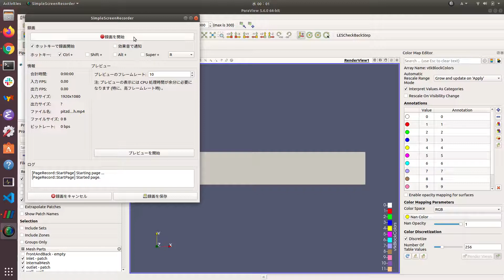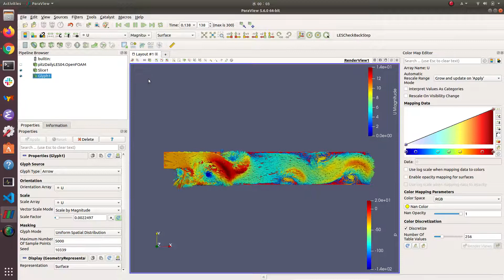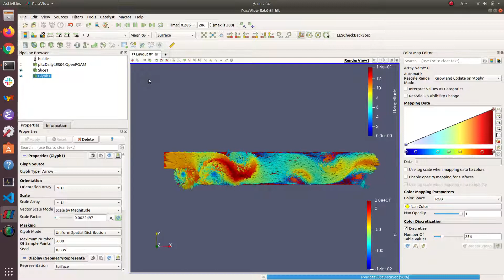LES pitzDaily Gmsh 利用 OpenFOAMによる数値シミュレーション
今回の OpenFOAM の設定は次のリポジトリにあります.

これ以外にもいろいろなコンテンツや無料の通信講座を作っています.

自分用の Paraview 操作メモも兼ねているので,
動画は Paraview 操作の画面キャプチャーの形で作っています.